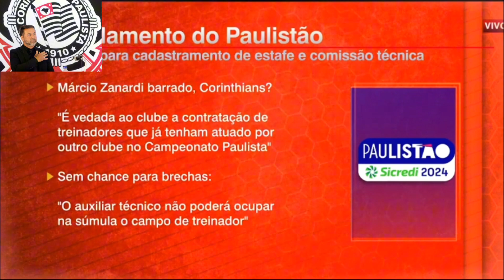CRISE TOTAL NO CORINTHIANS / NOVO TREINADOR / AMADORISMO DA DIRETORIA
MANO MENEZES NÃO É MAIS O TÉCNICO DO CORINTHIANS, E DIRETORIA JÁ TEM UM SUBSTITUTO PARA O CARGO DE TREINADOR DA EQUIPE.

Tags populares

✓Quer viver de internet pelo Instagram?

✓Abra sua conta digital americana na NOMAD e ganhe $20 dólares de cashback com o meu código promocional:  CZALZSVFP1

✓ Ta precisando de eletrônicos? Que tal comprar um Playstation 5 ou um IPHONE novo? acesse nosso use o cupom PROFETAS e ganhe um super desconto na sua primeira compra

🔔 Eliezer Negretti:

✓ Instagram e Facebook → @profetasgames

🔔 Loja física e online:

✓ Rua 15 de novembro, n132, Galeria 15, Loja 7 , Centro, São José dos Campos-SP